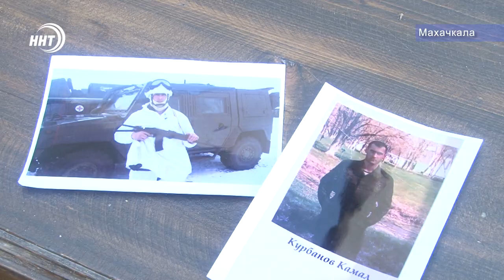Дагестанец спас тонущих чеченок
Рискнул своей жизнью, чтобы спасти чужие . Молодой дагестанец из села Цугни Акушинского района спас от, казалось бы, неминуемой смерти трех тонущих в каспийском море девушек. История, благодаря смелому Камалу Курбанову, закончилась благополучно. Все подробности у Патимат Ханаповой